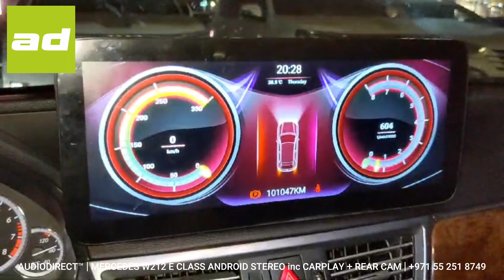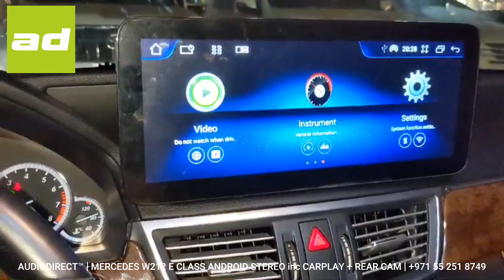𝗔𝗨𝗗𝗜𝗢𝗗𝗜𝗥𝗘𝗖𝗧.𝗮𝗲™ | 𝗠𝗘𝗥𝗖𝗘𝗗𝗘𝗦 𝗪𝟮𝟭𝟮 𝗘𝟯𝟬𝟬 | 𝟮𝟬𝟭𝟮 | 𝟭𝟮.𝟯" 𝗔𝗡𝗗𝗥𝗢𝗜𝗗 𝗥𝗘𝗧𝗥𝗢 𝗙𝗜𝗧 𝗦𝗧𝗘𝗥𝗘𝗢 𝗜𝗡𝗦𝗧𝗔𝗟𝗟 | 𝟯𝟬𝟰𝟲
AUDIODIRECT.ae™ has the latest options for the ENTIRE range of Mercedes vehicles. For each vehicle we have serveral screen sizes including the 9 inch, the 10.25 inch and the 12.3 inch where applicable.

We also have several options per screen in terms of processor speeds and storage capacities ensuring every need and budget is catered for!